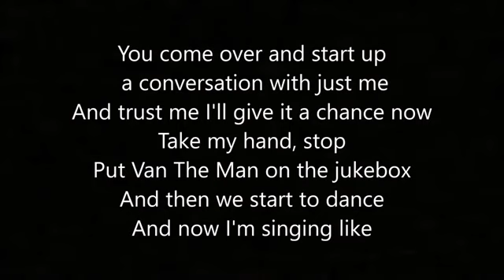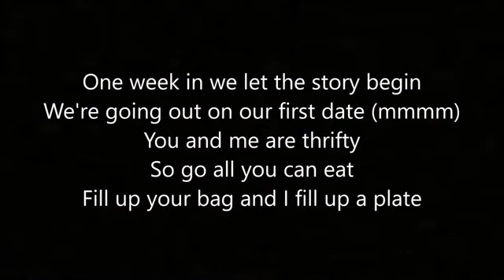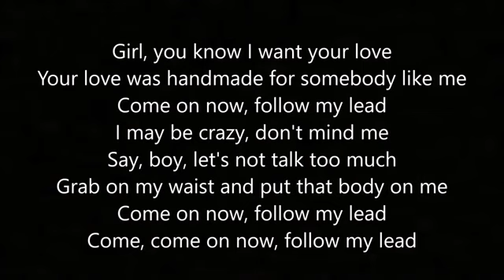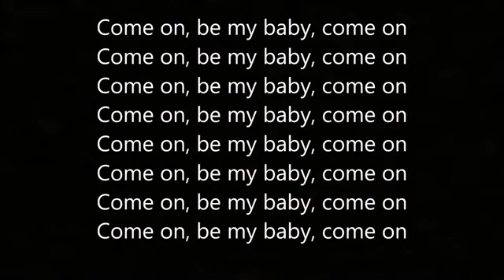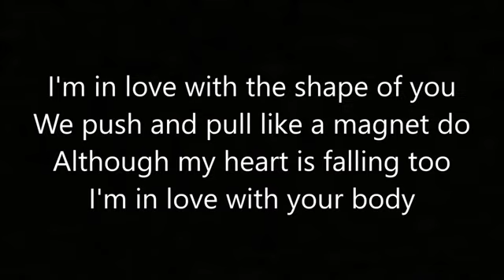🔥 Royal Rahul Best English Video❇️✖️🌟☁️❎♀️🏍️🌟✖️👑👉✔️✔️✔️♀️👉🚤✨💦💦⛵🌟🔴🌟💗⭕⭕⭕(3)